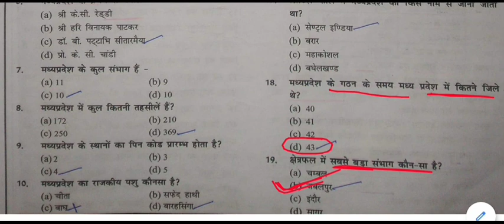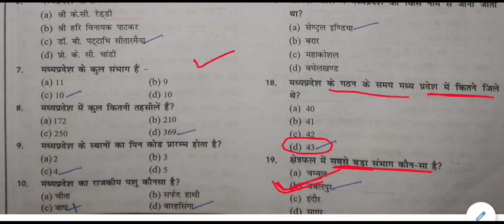MP GK Online Test || MP GK TEST -1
MP GK TEST for All Competitive Exams like SSC, Railway, IB, Bank, UPSC, BPSC, MPSC, PCS, etc.